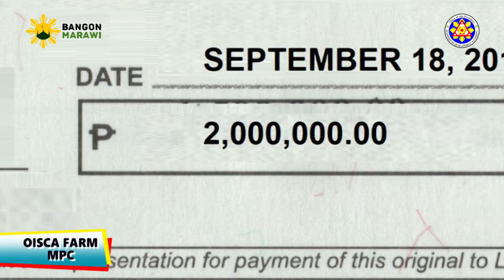OISCA MULTI-PURPOSE COOPERATIVE